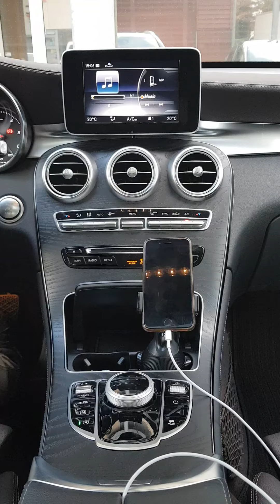Aftermarket Carplay Mercedes Audio20 & Comand (NTG5) by NavInc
Aftermarket Carplay Mercedes NTG5 available now

Features:
-CARplay ontrolled via original controller
-HDMI input
-Rear camera input
-front camera input
-AV input;

Compatible with Audio20 & Comand:
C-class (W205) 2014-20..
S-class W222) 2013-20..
GLC-class 2016-20..
V-class 2015-20..